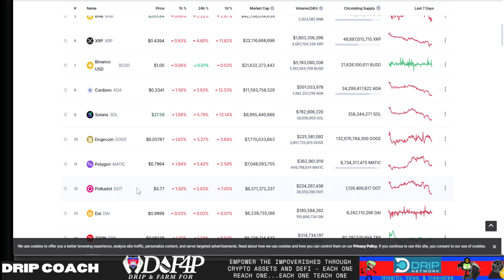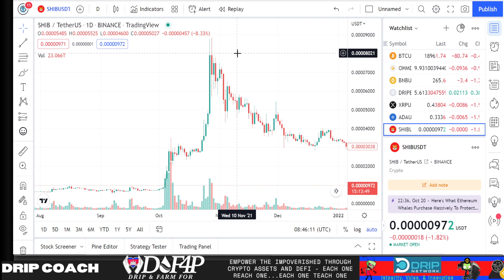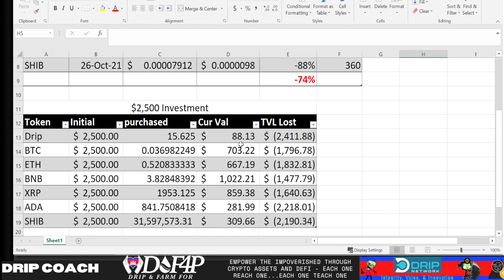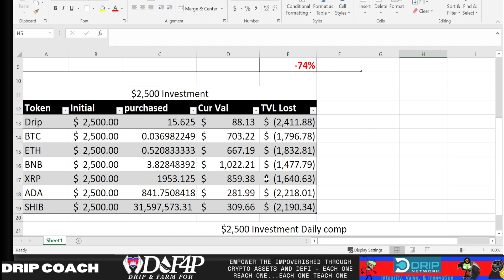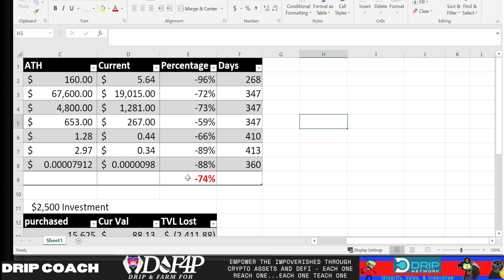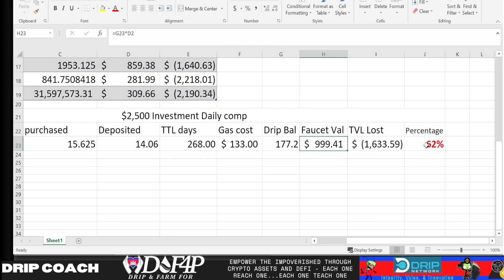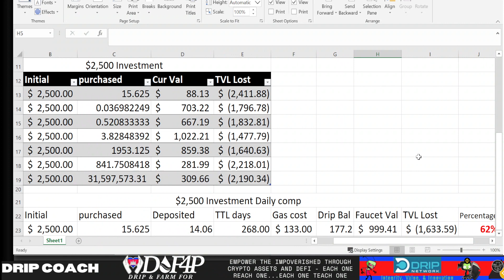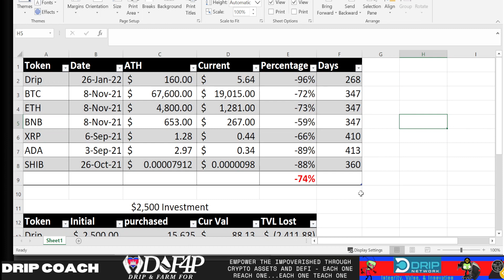Drip Network Did the Drip token out perform ETH Bitcoin Shiba Inu BNB and ADA